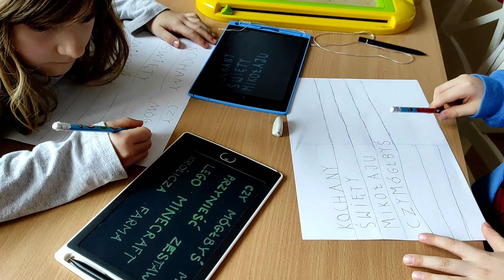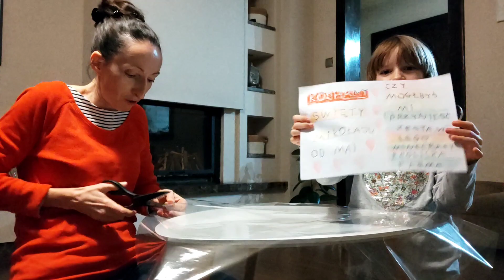VLOGMAS #4 | Listy do św. Mikołaja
Zapraszam na vlogmas #4, w którym piszemy listy do św. Mikołaja.
Miłego oglądania.